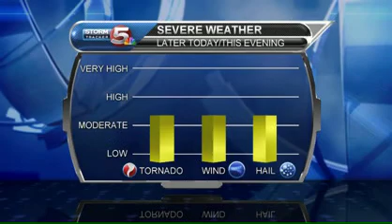July 7, 2014 Weather Briefing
A chance for severe weather returns to the area later today, with all modes of severe weather possible.  Otherwise, heat and humidity are back, but there is some relief on the way.  Check out the briefing for all the info you need before stepping out the door.